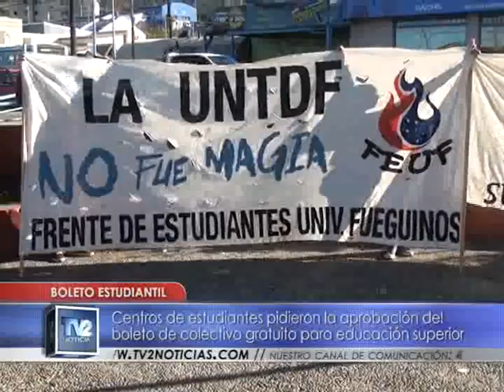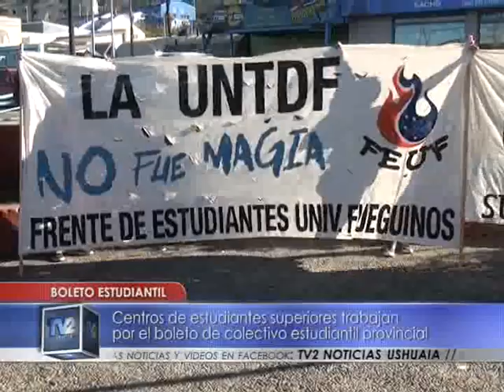Boleto estudiantil gratuito | Concejo Deliberante | 19/04/2017 - TV2 Noticias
Centros de estudiantes pidieron la aprobación del boleto de colectivo gratuito para educación superior. Centros de estudiantes superiores trabajan por el boleto de colectivo estudiantil provincial.